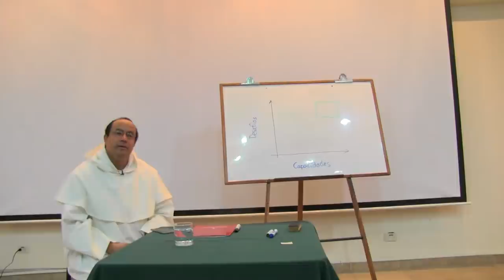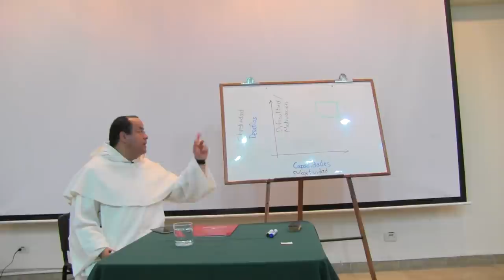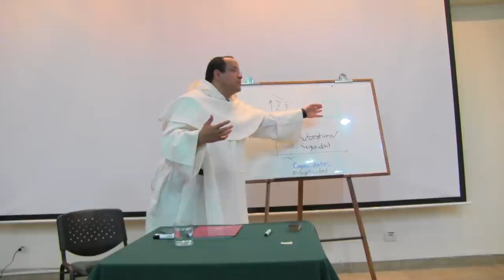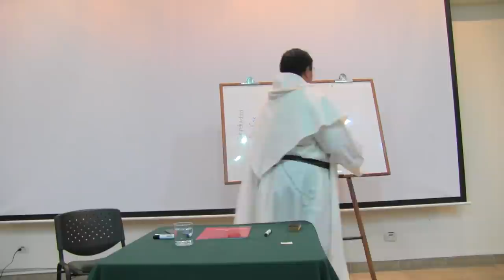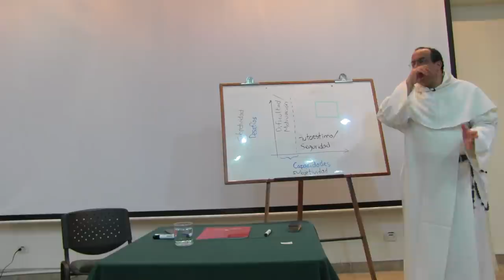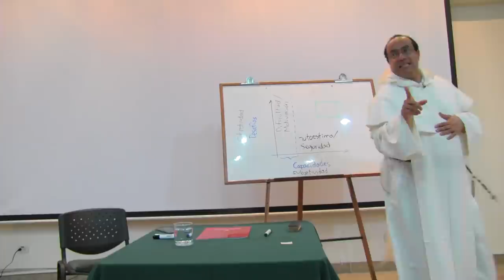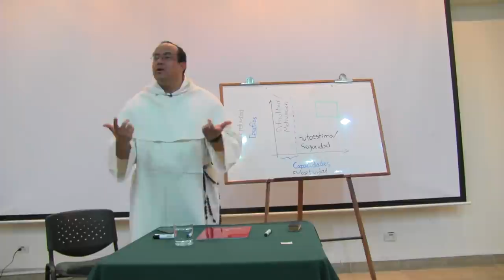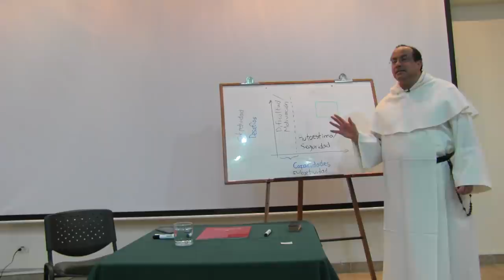El Flow y su Relación con las Virtudes [Revitalización 03 de 12]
[Serie completa: Revitalización de la vida consagrada * El Flow y su Relación con las Virtudes

Hay una serie de realidades externas que hasta cierto punto hablan de la necesidad exterior, lo llamaremos, la parte objetiva, que invita a mirar cada uno más allá de sí mismo. Y correspondientemente las capacidades nos invitan a mirar hacia adentro, nos ponen en un plano que podríamos llamar de subjetividad, (ojo no estamos diciendo subjetivismo, este es muy peligroso porque es la imposición de mi mundo interior), la subjetividad es tener en cuenta que cada uno de nosotros es sujeto que tiene sus propias capacidades, necesidades y potencialidades, entonces uniendo esas dos palabras, el esquema nos invita a pensar en la dimensión de lo objetivo y también en la dimensión de lo subjetivo.

En el eje horizontal tenemos la subjetividad y las capacidades, cuando una persona va avanzando en sus capacidades también lo hace en su autoestima, esta palabra se puede comprender desde un modo mundano y de un modo positivo y cercano al evangelio, la autoestima en el estilo mundano es algo cercano a la vanidad, a la soberbia, “nadie tiene ni idea todo lo que yo valgo”, asegurando unos derechos y una determinada postura; y la autoestima en clave evangélica nace de un recto amor a nosotros mismos, en Gálatas el apóstol San Pablo dice: Cristo me amó y se entregó por mí, esa es la autoestima evangélica, el valor es dado por Cristo. Hay dos palabras que aparecen también en este punto, porque a medida que van aumentando las capacidades va aumentando también nuestra autoestima y seguridad (base de la verdadera confianza y certeza de la providencia divina).

Para llegar al flow es necesario reunir las palabras anteriormente mencionadas, una dimensión objetiva, una mirada hacia afuera: “signos de los tiempos”, una mirada hacia adentro: “conócete a ti mismo”, aprendiendo cuánto vales y ayudándonos los unos a los otros a sentirnos valorados, dando pasos que estén marcados por la prudencia, por la sabiduría y por el bien común.

Avanzar en las capacidades es igual a ser más virtuoso, ¿en qué consiste la virtud? Hay que entenderla dentro del contexto de los hábitos, un buen hábito básicamente es la definición de virtud, permite obrar con facilidad, con agilidad y con deleite en una determinada dirección. Cuando una persona tiene un buen hábito, puede de una manera fácil y sin excesivo esfuerzo conseguir un muy buen resultado, y no sólo ello, sino que además lo disfruta, por ejemplo, como quien toca un instrumento musical, tiene esas tres características de lo que es una virtud, tiene el famoso flow, ya que es algo que brota profundamente con facilidad, hay un buen desempeño porque se ha desarrollado una capacidad y es algo que se realiza con cierto deleite. La virtud es una segunda naturaleza, lo que excluye lo que llamamos en Colombia el “chiripazo” un golpe de suerte.

No es virtud la repetición de un mismo acto, como el profesor que sólo sabe dar una clase con un tema puntual, está en la zona de confort, quien realmente es virtuoso no es rutinario; algunos pueden tener la idea de que como ya tienen la situación dominada entonces ya está todo bien, pero no es virtud, porque no hay un verdadero crecimiento, la persona no tiene verdadera capacidad porque nunca tiene que cuestionarse, incluso le disgusta que le cuestionen.

Clasificación de las Virtudes

Existe una distinción entre unas virtudes llamadas humanas y las virtudes llamadas teologales, las virtudes humanas se caracterizan porque han sido apreciadas reconocidas y valoradas prácticamente en todas las culturas y en todos los tiempos es decir son como un bien que está tan ligado a lo que nosotros somos como seres humanos; pensemos por ejemplo en la virtud de la prudencia, es la primera y en cierto sentido la más importante de las virtudes humanas, tiene que ver con la mejor manera de actuar, es el saber escoger entre distintas alternativas cuál es el mejor curso de acción, es así que en ninguna cultura se elogia al necio, al tonto o al imprudente, sino al prudente.

Las virtudes humanas suelen agruparse en cuatro, llamadas virtudes cardinales, según una clasificación hecha por Platón en la República, prudencia, fortaleza, templanza y justicia, y son valoradas en todas partes y cultivadas así mismo. En cambio, las virtudes teologales están ligadas a la revelación cristiana, a la donación de la gracia, que de alguna manera se hizo sensible para la Iglesia en pentecostés con el don del Espíritu Santo, y son la fe, la esperanza y la caridad

La forma de avanzar hacia la plenitud, hacia eso que hemos llamado Flow, es a través del camino de las virtudes.